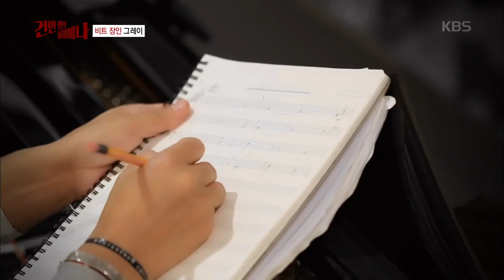건반위의 하이에나 - 그레이의 영감은 뮤직 비디오에서 온다?. 20171007! ㅣ KBS방송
그레이의 영감은 뮤직 비디오에서 온다?